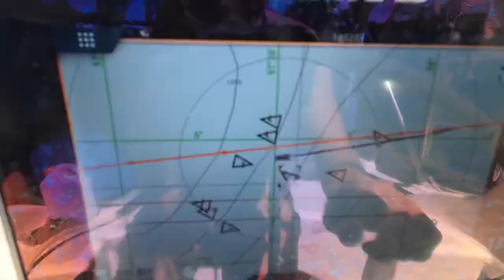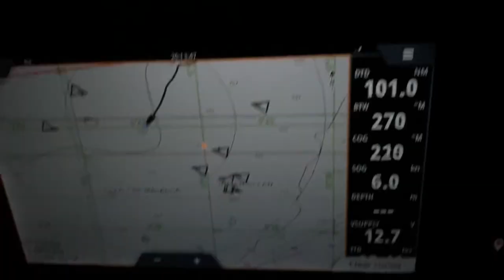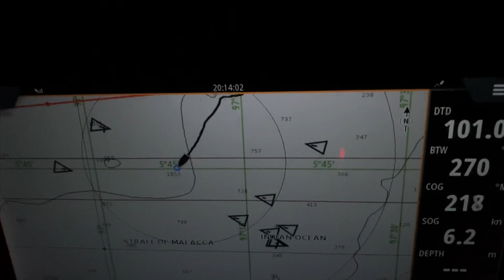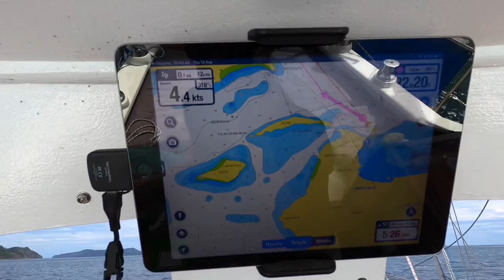Sailing across the Malacca Strait avoiding the big Boats | Our life on the Sea | Episode 205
Welcome to Life on the Sea we are a family that has been living on the ocean for the past 5 years. To see more about us and to check out over 200 episodes check out our original channel Sailing Catalpa.

This video is us leaving a safe port during the covid lockdown to continue our adventures across an ocean.

for more

Our Paypal if your feeling the need to buy us a beer or throw us a few bucks for the sailing kitty